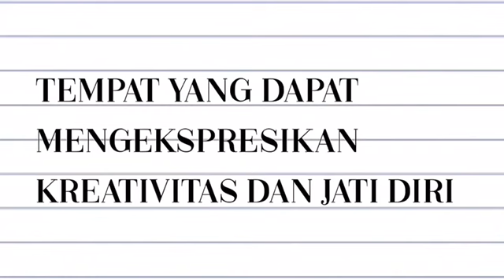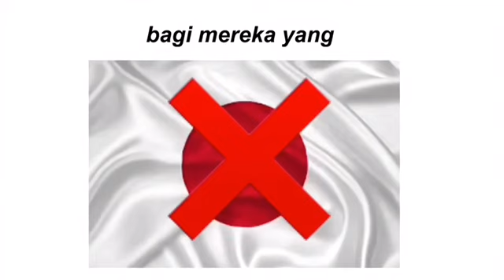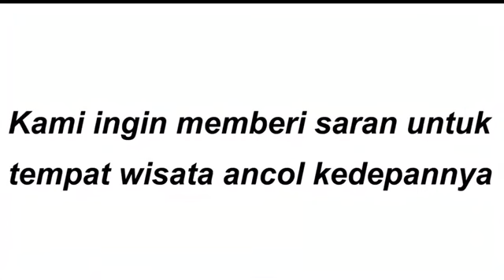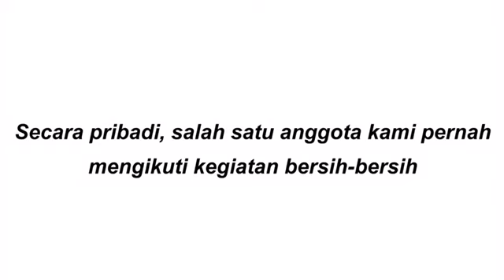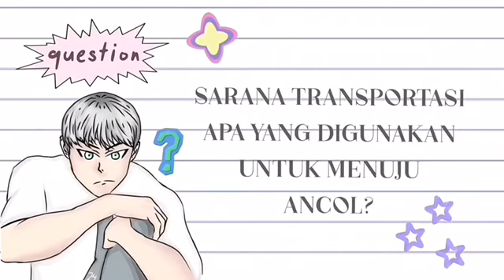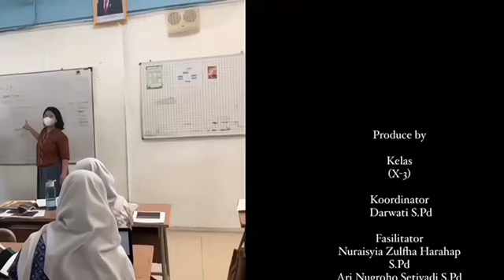Video Projek Penguatan Profil Pelajar Pancasila (P5) "Coretan Dalam lembaran Ancol" X-3 SMAN 24 JKRT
Gebyar Proyek Penguatan Profil Pelajar Pancasila bertema “Kearifan Lokal” dengan judul “Jakarta kota tercinta ” SMAN 24 Jakarta Pusat

Koordinator Darwati S.Pd

Fasilitator Nuraisyia Zulfha Harahap S.Pd dan Ari Nugroho Setiyadi S.Pd

Sutradara Teresia Luna Hutagaol.

Produser Ayna Qesya Nurhidayat.